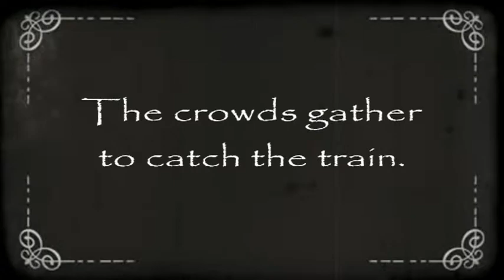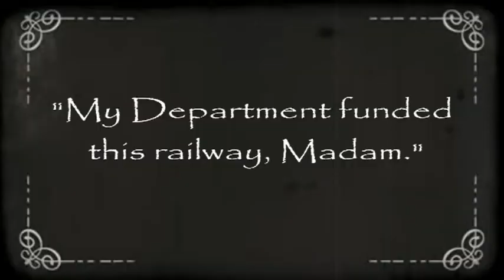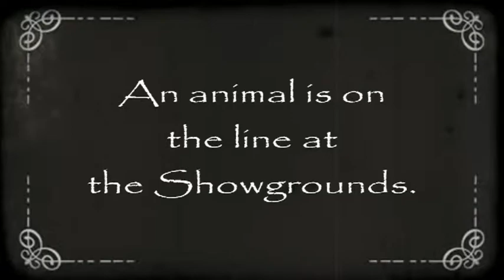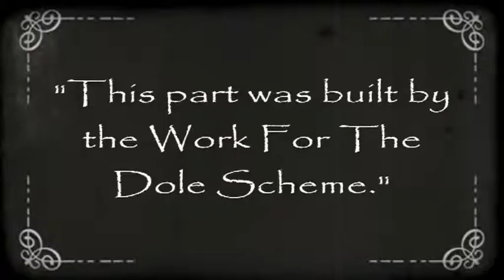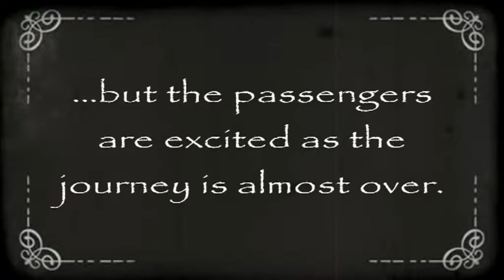Hobart Light Rail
A satirical look at the proposed Hobart Light Railway.